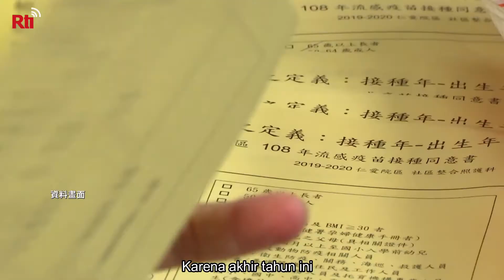Vaksin VCG Dapat Memerangi COVID-19, Tim Dokter Taiwan: Masih Memerlukan Bukti yang Kuat